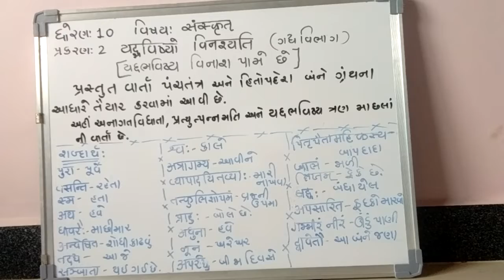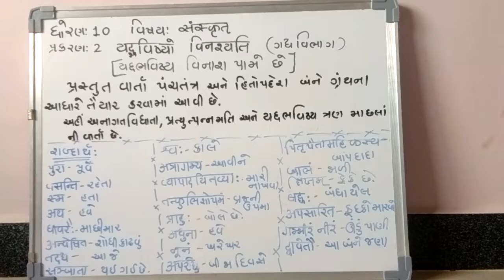Std: 10 ( part:2 )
Sub : Sanskrit .chapter : 2